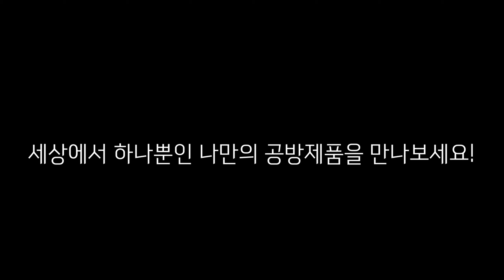[공방뿌시기] 흙을 닮은 그릇, 토토공방 Toto Ceramic Studio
이번주 공방뿌시기에서 소개해드릴 공방은 흙은 닮은 도자기를 빚는 공방, 토토공방입니다. 김민배, 신연희 두 부부작가가 만드는 따듯한 도자기를 만나보세요.